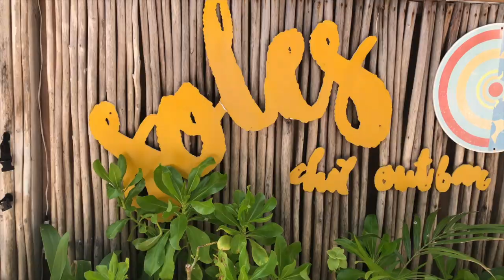Einkaufen in Punta Cana aber welcher Supermarkt ist für dich der nächste? Punta Cana all you can see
Informationen in und um Punta Cana und der Dominikanischen Republik.
Auf dem Kanal findet ihr interessantes für Punta Cana Urlauber wie z.B.
Hotels
Ausflüge
Restaurants
Informationen übers Auswandern, aber auch für Individual Touristen und Backpacker.
👉Für Instagrammer @punta.cana.all.you.can.see
👉Für Facebooker @puntacanaallyoucansee

Wissen ist Macht!
Auch oder besonders im Urlaub. Oft sind Artikel die Ihr wirklich braucht im Hotel Supermarkt extreme teuer. Sonnencreme, Moskitospray, Zigaretten, Windeln oder Babynahrung. Hier auf dem Video seht ihr welcher der Supemärkte, Iberia, La Sirena, Jumbo oder Nacional.
Alle Regionen der Ostküste werden euch auf google gezeigt,

 Uvero Alto mit den Hotels
Zoetry Agua
Excellence Punta Cana
Sirenis Resort
Excellence El Carmen
The Finest
Breathless
Dreams Onyx
Live Agua
Jewels Punta Cana - Dreams Punta Cana
Nickelodeon
Royalton Chic
Ocean El Faro

Arena Gorda mit
Hard Rock Hotel
RIU Republica
Occidental Caribe
Royalton Punta Cana
Royalton Splash
Majestic, Colonial, Elegance, Mirage
Royalton Bavaro
Gran Bahia Principe
RIU-, Palace Punta Cana, Bambo, Palace Macao, Naiboa, Palace Bavaro
Iberostar; Dominicana, Punta Cana, Coral Level, Bavaro und Grand Bavaro

Bavaro Beach mit dem
Ocean Blue & Sands
Vik Arena Blanca
Punta Cana Princess
Deluxe Caribe Club
Tropical Princess
Bavaro Princess
Occidental Punta Cana
Palladium; Bavaro, Punta Cana, Palace & TRS Turquesa
Vista Sol
Impressive Punta Cana
Los Corales
Playa Turquesa
Secrets Royal Beach
Dreams Royal Beach
Lopesan Costa Bavaro
Barcelo; Beach, Palace Deluxe

Cabeza de Toro mit
Dreams Flora
Dreams Palm beach
Believe Punta Cana
Serenate Punta Cana
Catalonia; Bavaro, Punta Cana, Royal

Punta Cana mit
Club Med
The Westin,
Punta Cana Resort & Club
Tortuga Bay

Cap Cana mit
Margarita Ville
Hyatt; Ziva & Zilara
Secrets Cap Cana
Sanctury Cap Cana
Green Village

Wer nicht so vertraut ist mit Google maps:
Man kann die über die Funktion Direktion anzeigen lassen wie weit die distance zwischen Eurem Hotel und dem Supermarkt ist. Auswählen kann man ausserdem die Zeit die man zu Fuss brauchen würde Versus dem Auto.
Wer laufen möchte, denkt bitte an die sengende Hitze und packt Kopfbedeckung und reichlich Wasser ein.